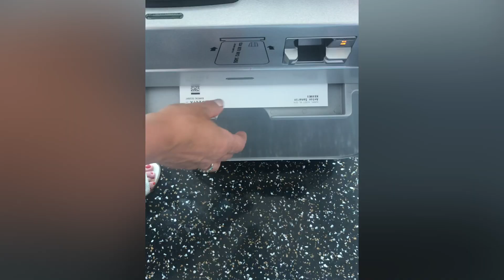Beautiful San Diego 2020 | Part 3